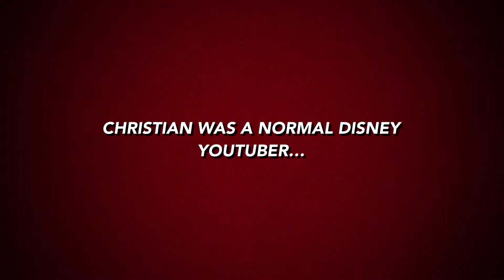DizJabberz Chat with That Crazy Disney Lady Trailer